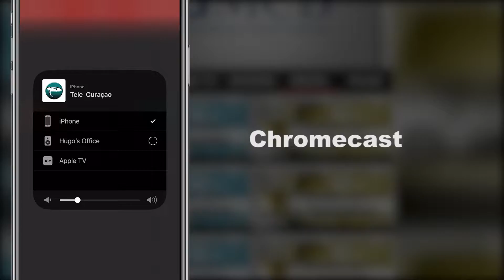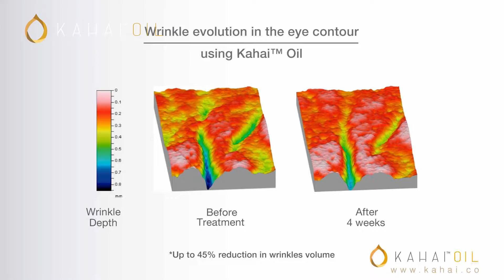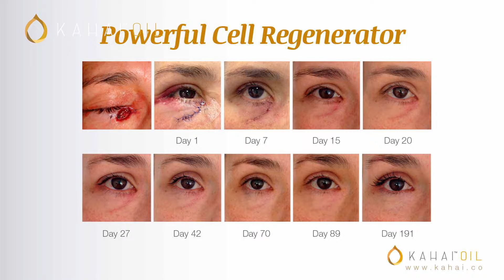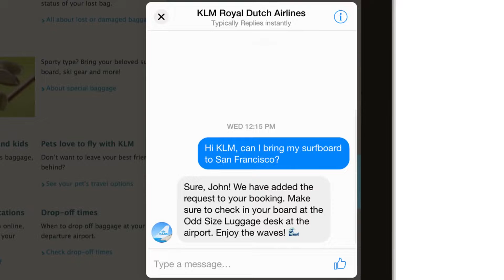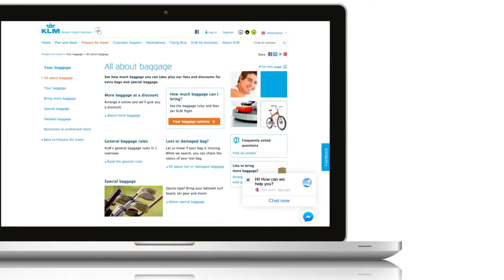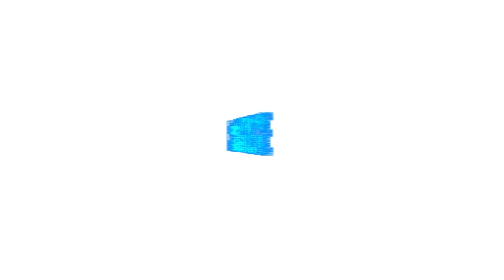Nahason On Air Ep 37